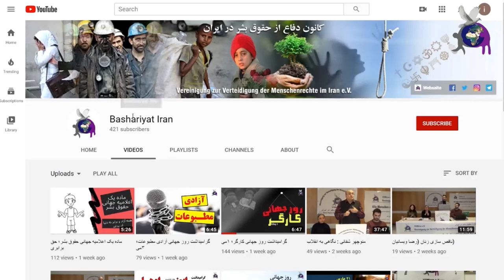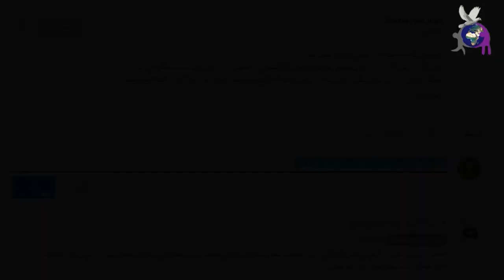آزادی بیان، محدود یا نامحدود، با حضور دکتر رها ثابت سروستانی و مانا نیستانی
برنامه دریچه‌ای رو به آگاهی

موضوع برنامه: آزادی بیان، محدود یا نامحدود

مهمانان برنامه:
دکتر رها ثابت سروستانی: محقق و مدرس بین رشته‌ای در علوم اجتماعی، سیاسی و مطالعات دینی در دانشکده الهیات دانشگاه اسلو نروژ
مانا نیستانی: هنرمند و کارتونیست

مجریان برنامه: ستاره دژم، سمانه بیرجندی
تنظیم و برنامه‌ریز: سمانه بیرجندی
تدوینگر: مصطفی منیری

کاری از کمیته‌ی پژوهش کانون دفاع از حقوق بشر در ایران